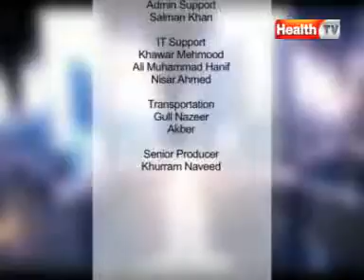Sehat Agenda | Episode# 05 | Part 5 | HTV